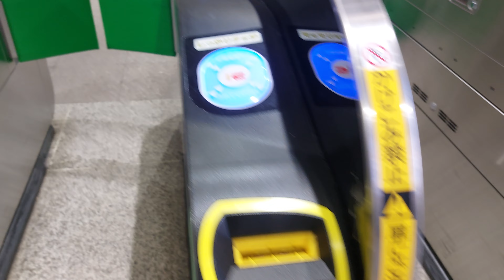Asakusabashi Station, Tokyo, Japan